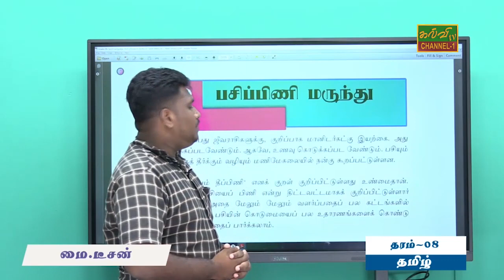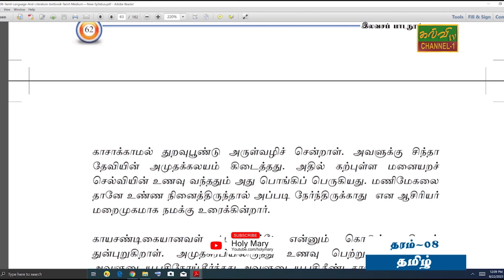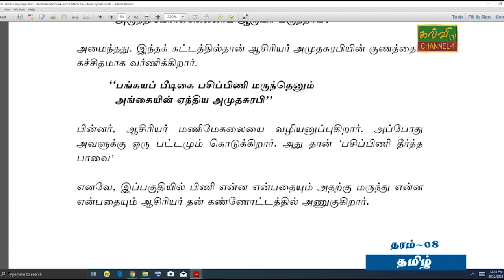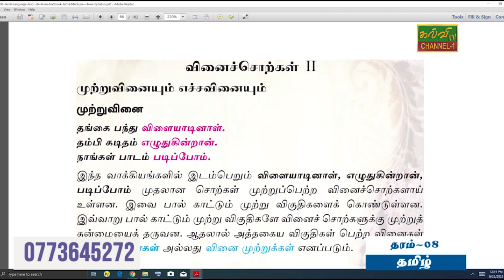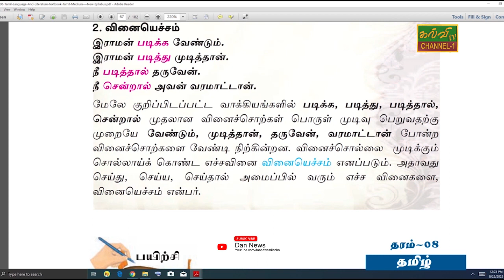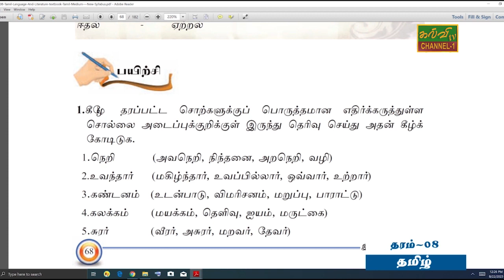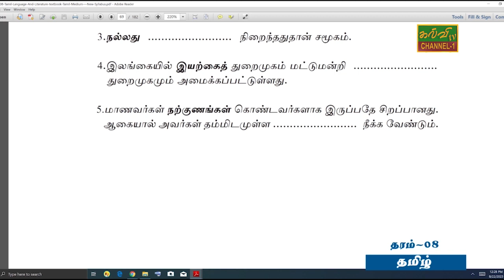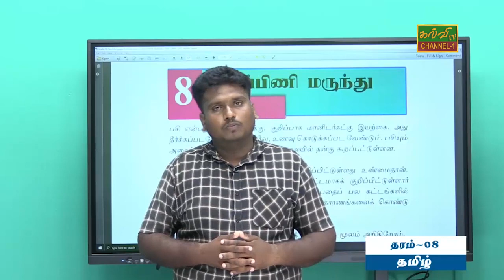தமிழ் | பசிப்பிணி மருந்து | தரம் - 08 | Grade - 08 | 23.08.2023